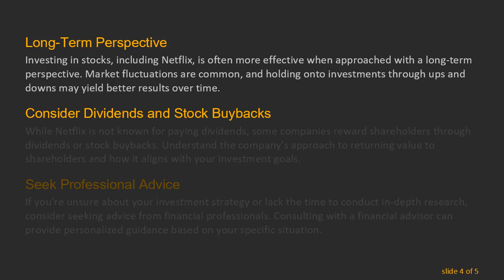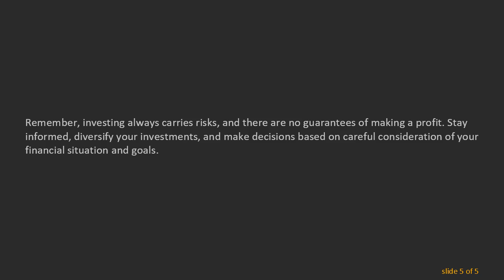Investing in Netflix to Potential Returns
Summary: Discover the steps to invest in Netflix and explore potential avenues for earning money through strategic investment in the streaming giant. Understand the dynamics of the stock market and the factors that influence Netflix's performance to make informed investment decisions.

Investing in popular streaming services like Netflix can be an attractive prospect for those looking to grow their wealth through the stock market. However, it's important to approach such investments with a clear understanding of the dynamics involved. Here's a guide on how to invest in Netflix and potentially earn money:

Research and Analysis

Before diving into any investment, thorough research is crucial. Understand Netflix's business model, financial performance, and growth prospects. Analyze industry trends, competition, and any recent news that may impact the company's stock.

Familiarize yourself with the basics of the stock market. Learn about stock exchanges, how to buy and sell stocks, and the different types of orders. Consider using a reputable brokerage platform for your transactions.

Assess Your Risk Tolerance

Investing always involves a level of risk, and it's essential to assess your own risk tolerance. Consider your financial goals, time horizon, and how much risk you can comfortably handle.

Diversification

Diversification is a key principle in investing. While Netflix may seem like an appealing investment, it's crucial not to put all your money into a single stock. Consider building a diversified portfolio to spread risk across different assets.

Keep an Eye on Financial Metrics

Pay attention to financial metrics such as revenue growth, earnings per share (EPS), and net income. These indicators can provide insights into the company's financial health and its ability to generate profits.

Monitor Market Trends

Stay informed about market trends and broader economic conditions. Factors like changes in consumer behavior, technological advancements, or shifts in regulatory environments can impact Netflix and the streaming industry as a whole.

Long-Term Perspective

Investing in stocks, including Netflix, is often more effective when approached with a long-term perspective. Market fluctuations are common, and holding onto investments through ups and downs may yield better results over time.

Consider Dividends and Stock Buybacks

While Netflix is not known for paying dividends, some companies reward shareholders through dividends or stock buybacks. Understand the company's approach to returning value to shareholders and how it aligns with your investment goals.

Seek Professional Advice

If you're unsure about your investment strategy or lack the time to conduct in-depth research, consider seeking advice from financial professionals. Consulting with a financial advisor can provide personalized guidance based on your specific situation.

Remember, investing always carries risks, and there are no guarantees of making a profit. Stay informed, diversify your investments, and make decisions based on careful consideration of your financial situation and goals.